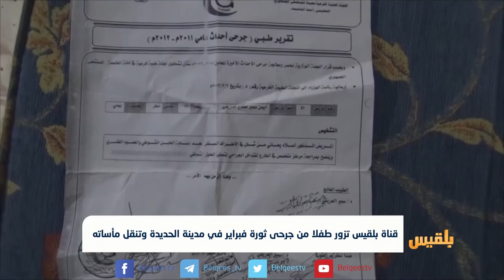قناة بلقيس تزور طفلا من جرحى ثورة فبراير في مدينة الحديدة وتنقل مأساته | تقرير: إيهاب صالح